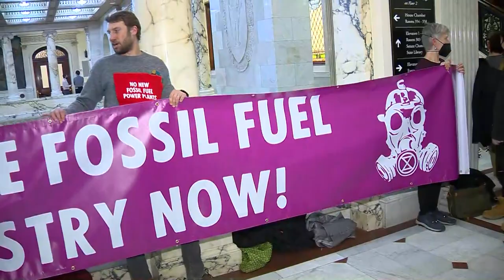Mass. climate activists arrested after State House protest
The activists were seated on the floor of the lobby to the governor's suite Thursday afternoon while state police blocked the entrance to any additional protestors.